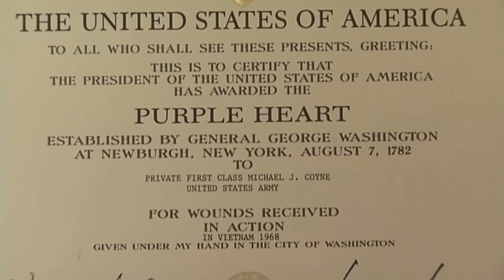RTÉ News reports on the death of Vietnam War veteran Michael Coyne (11th August 2020)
RTÉ News reports on the death of Irish-born Vietnam War veteran Michael Coyne. Born in Corr Na Moná in County Galway in 1945, Coyne emigrated to America aged 16. He was drafted into the US Army and was sent to Vietnam with D Company in the 11th Armored Cavalry in 1967.

Coyne was awarded five Purple Hearts and two Bronze Stars for Bravery, including one for saving fellow soldiers while under fire in the middle of a minefield. Coyne eventually returned to Ireland and settled in Jenkinstown in County Meath. He died in hospital in Blanchardstown on 9th August 2020, aged 75, after a short illness.

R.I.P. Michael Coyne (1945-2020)